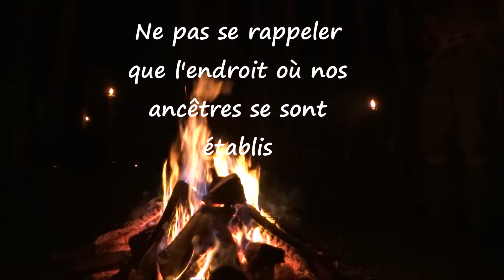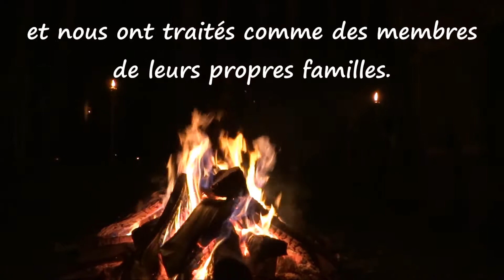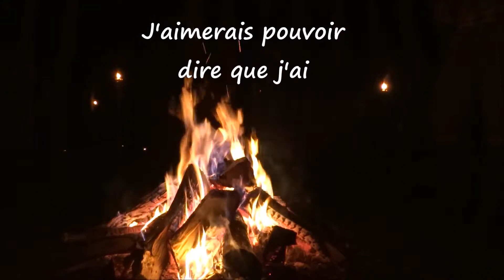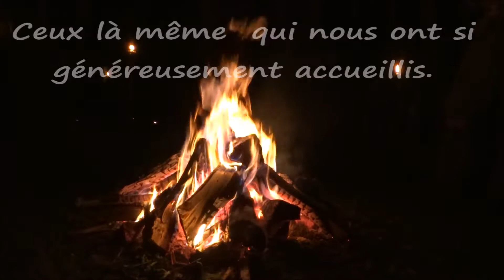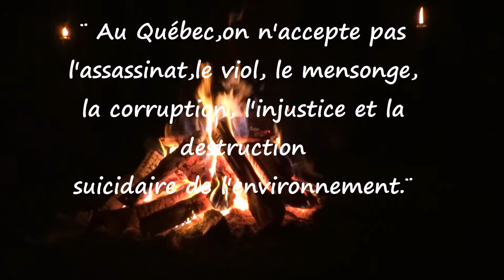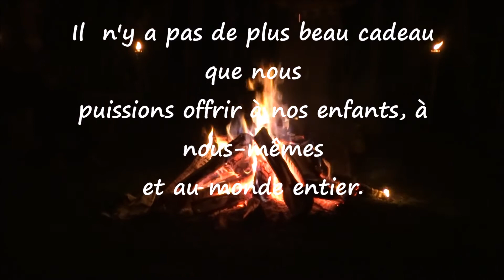Je me souviens..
Wampum à Deux Voies

De quoi au juste?

Personne ne sait vraiment...

Peut-être on veut se souvenir de ne pas
se rappeler?

Ne pas se rappeler que l'endroit où nos
ancêtres se sont établis

Était habité par les Peuples Originaires sur
ce territoire depuis  plus de 10,000 ans

et qu'ils vivaient en équilibre et dans le
respect de l'environnement.

Leurs communautés nous ont accueillis,
nourris,guéris

et nous ont traités comme des membres
de leurs propres familles.

C'est de cette rencontre qu'est né le
Québec.

Nos ancêtres ont donné leur parole qu'ils
allaient protéger l'environnement

Et qu'ils n'allaient jamais s'ingérer dans les
cultures ancestrales des peuples d'accueil.

Cet engagement a été officialisé par le
Traité de Paix Wampum à Deux Voies,
le Tekanii Teiohate en langue Mohawk